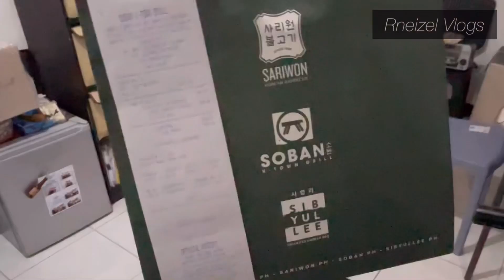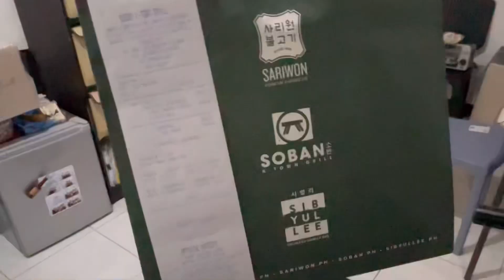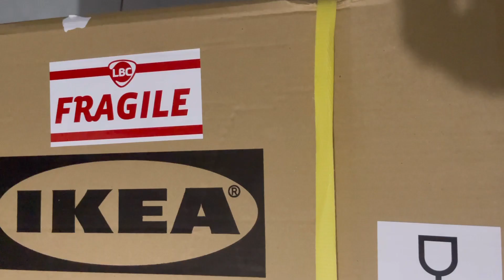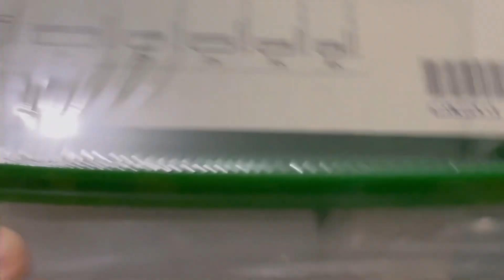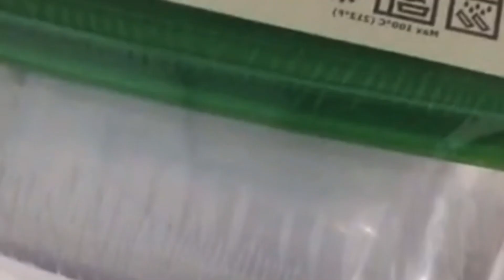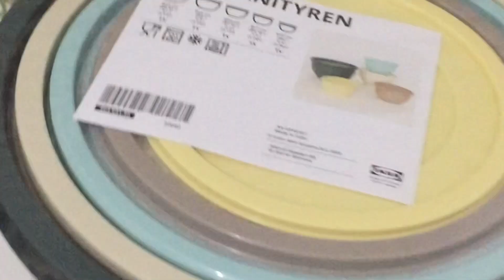LIVING ALONE | IKEA PHILIPPINES UNBOXING | KOREAN SAMGYUPSAL | WORKING FROM HOME | A DAY IN MY LIFE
A DAY IN MY LIFE | LIVING ALONE Vlog |  SAMGYUPSAL | IKEA Philippines | UNBOXING | IKEA HAUL | WORKING FROM HOME | Food Delivery | MUKBANG | RneizelVlogs | WHAT I EAT IN A DAY | Philippines

Hi friends, my name is Riz a full time day employee doing some side hustles.
This channel is mainly to document my life which I will always cherish doing and now putting in youtube to share with you guys. Hope you find comfort then ready to go and do things together.
Please remember that you are loved.

Thank you for all your love and support to my channel.

MY GADGETS:
Camera / Video: iPhone 12 mini
Editor : Vllo

 FREE MONEY FOR YOU
 Banks & E-Wallets
- Tonik: Get ₱60 with “T4ANAOV” when you sign-up, verify, and top-up
- GCash: Get ₱50 - sign-up, verify, and cash-in to

More Cash
- GoTrade: Use invite code “355861” to Invest in US Stocks and ETFs for as low as $1